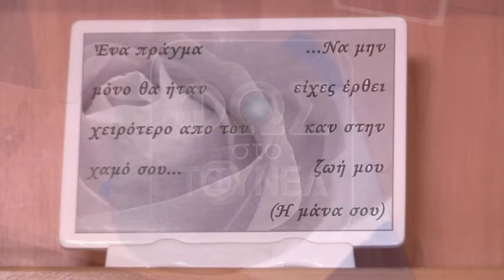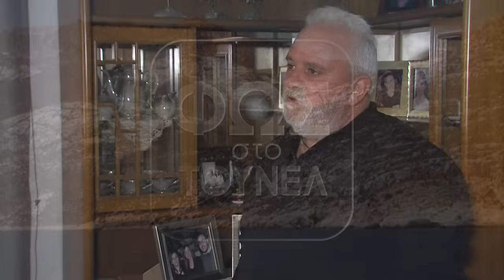«Μου τον έφεραν σκοτωμένο…»